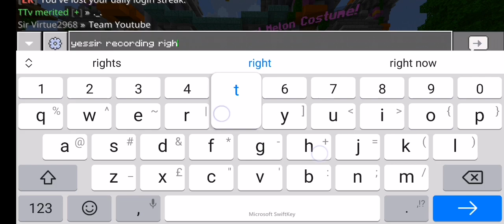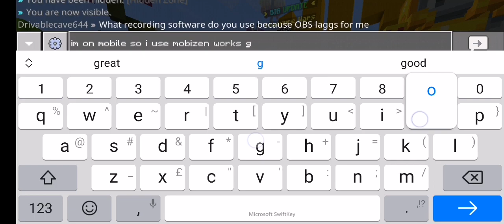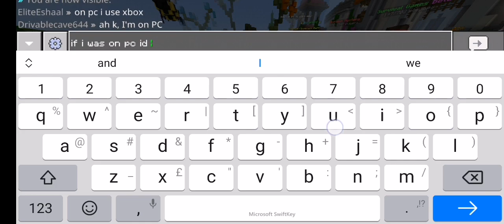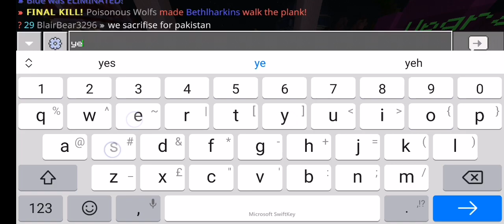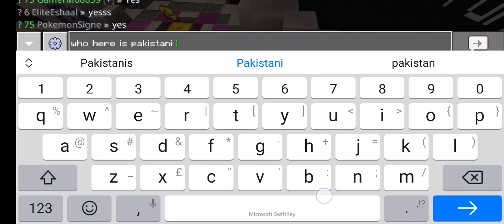Mc treasurewars HIVE